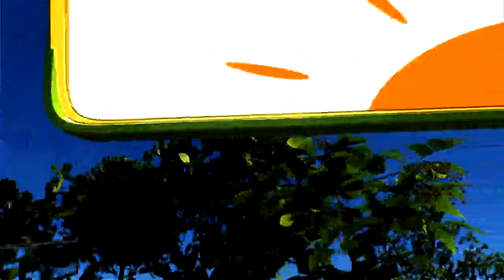Kenya's Gold | Why Sanaipei Tande ventured into chicken farming